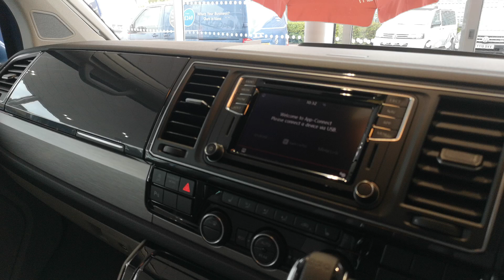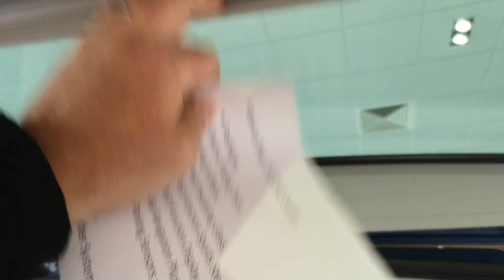VW T6 California Ocean 2.0TDi 150ps DSG Acapulco Blue Walk Around (6365)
VW Factory options:-

Flashlight
Electric Sliding Door
Awning in Black
Green Heat Insulating Privacy Glass
Leather Multi Function Sports Steering Wheel
Premium Multi Function Display
Discover Media Navigation Plus
Front & Rear Parking Sensors with Camera
4 Keys
Cruise Control
Headlamp Washer System